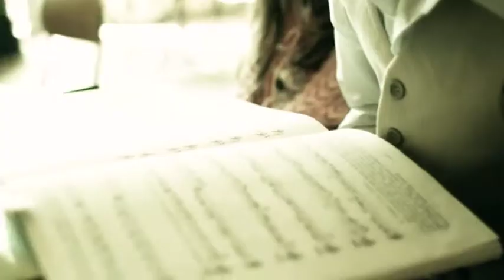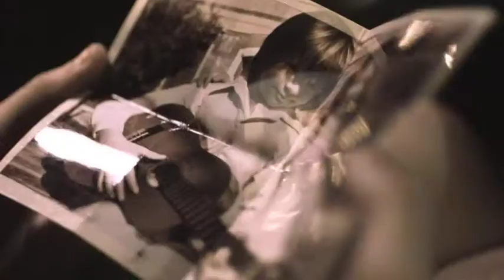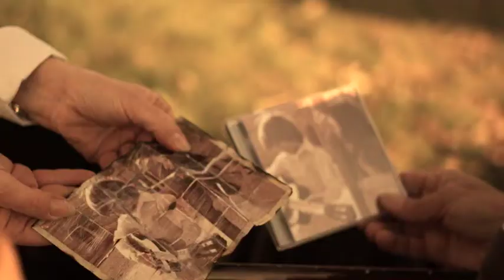MIOTTI - Dolce [OFFICIAL VIDEO]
Prima di "RESPIRA"
Nel 2003 Davide Miotti si presenta, in coppia con il fratello Luca, con il primo singolo "Ora o mai!", una melodia orecchiabile in linea con il moderno pop italiano. Il ritornello, diretto e di sicura presa, ha convinto molte radio a ripetere per più settimane la programmazione.
Il secondo singolo è "Che tempo fa?" e precede, nell'estate 2006, il primo album: "Discontinuo blu". Un album realizzato con gli arrangiamenti di Maurizio D'Aniello e le chitarre di Stefano Brandoni. Ai testi, con Mauro Meazza, partecipa un altro big: Cheope, autore per i più grandi nomi della musica leggera italiana. "Discontinuo blu" è anche il titolo del primo singolo dell'album, un brano pop/rock dalle immagini suggestive.  Il suono si apre decisamente a una dimensione internazionale. "Discontinuo blu" diventa uno dei trenta brani di musica italiana più trasmessi.
Dallo stesso album, nei mesi successivi, viene presentato il secondo singolo, "Fai che ci credi", con un video di grande forza espressiva, incentrato sulle evoluzioni di una gara di ginnastica ritmica.
Nel 2009 Davide pubblica il singolo "DOLCE", raccontato dal video affidato alla regia di Gaetano Morbioli, un protagonista della musica per immagini, che ha ottenuto una buona programmazione sui canali tv musicali. Nell'autunno scorso, il primo singolo da solista,  "VALI", il cui video realizzato a Verona sempre da Gaetano, racconta in chiave moderna e attuale la storia di Giulietta e Romeo. Entrambi i brani sono inseriti nell'EP "IL VOLO CHE NON SO" pubblicato in esclusiva da Pirames International.